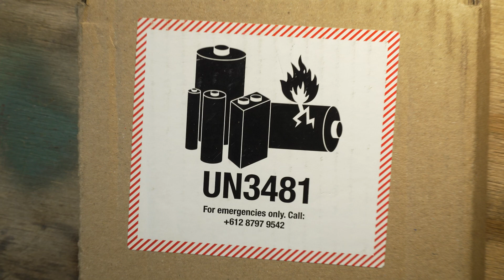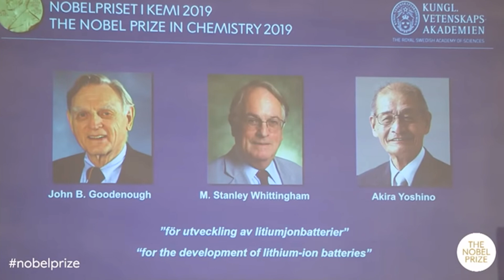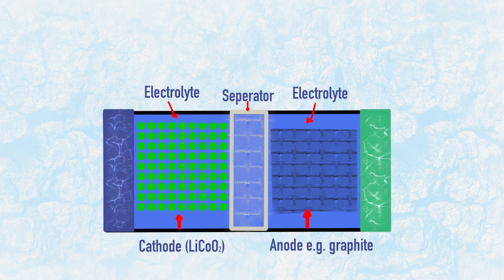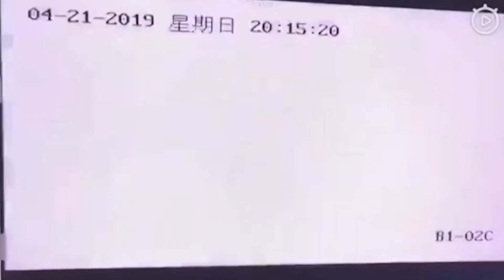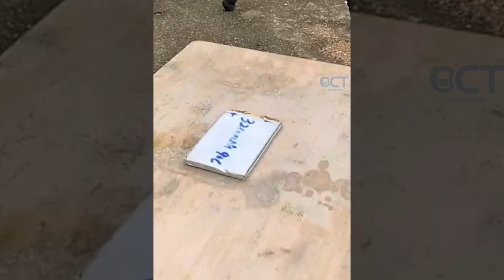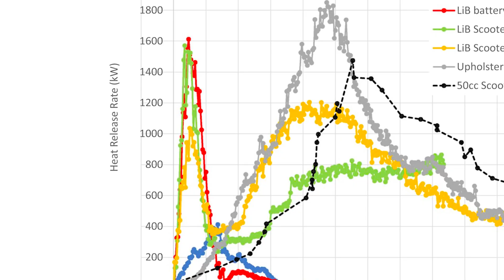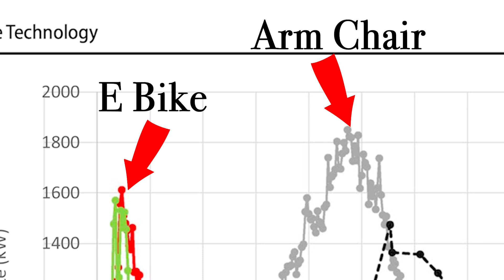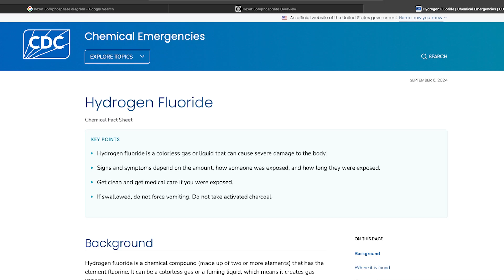The problem with Lithium Ion - Episode 36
Lithium Ion fires are an ever growing hazard for firefighters around the world. This video takes an introductory look at why they are such a unique problem.

This is also the second version of this video that i have uploaded. This version includes more data on how often these fires have been occurring and provides more context regarding why they are an issue for fire services around the world.